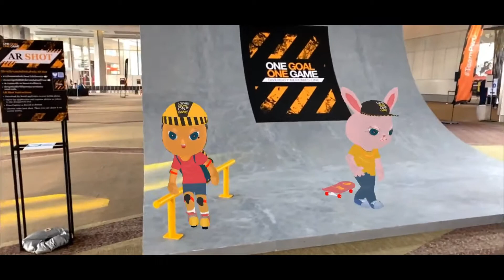AR - 3D model สำหรับงานอีเว้นท์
เป็นลักษณะการใช้งานประเภท โมเดล 3 มิติ ในงานอีเว้นท์
เพื่อสร้างลูกเล่นใหม่ ๆ ให้มีตัวละครออกมาแสดงท่าทาง
ลูกค้าสามารถโหลดแอปพลิเคชัน Recall เพื่อถ่ายรูป
ถ่ายวีดีโอกับตัวละคร

Line : MESISE